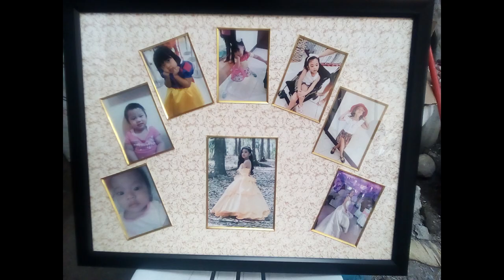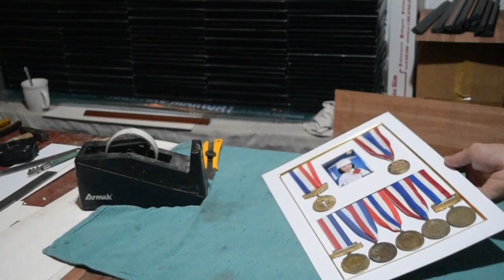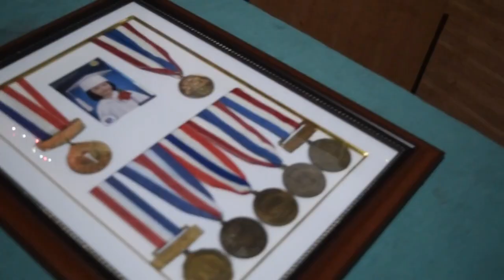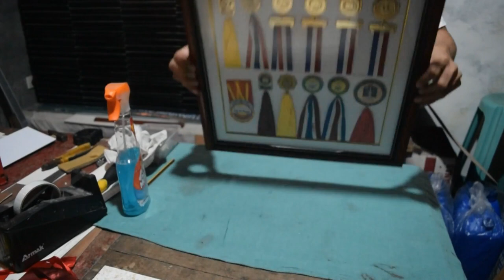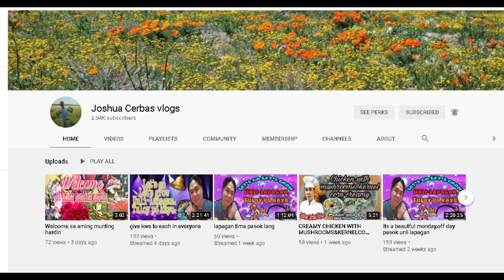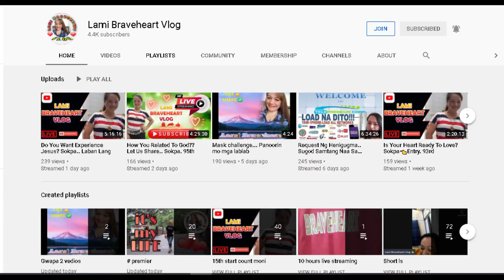HOW TO FRAME MEDALS WITH PICTURES part2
please support my supportive elite member